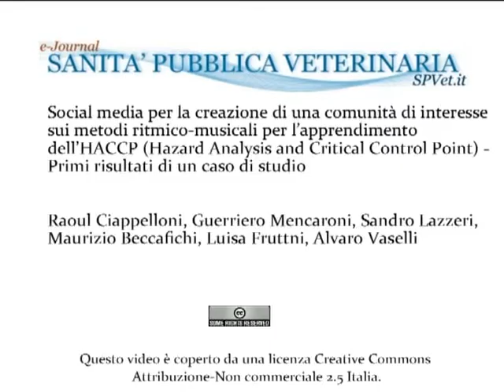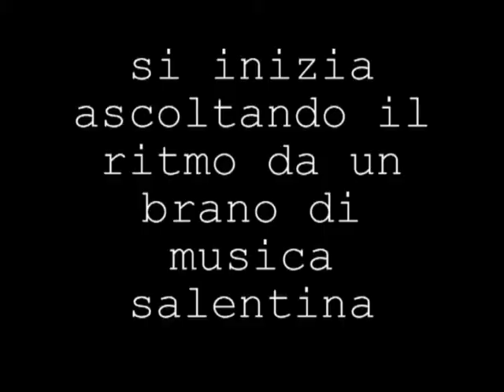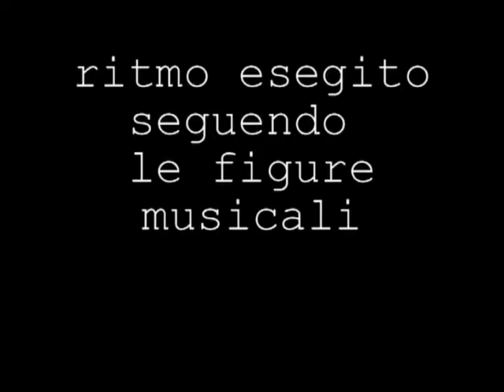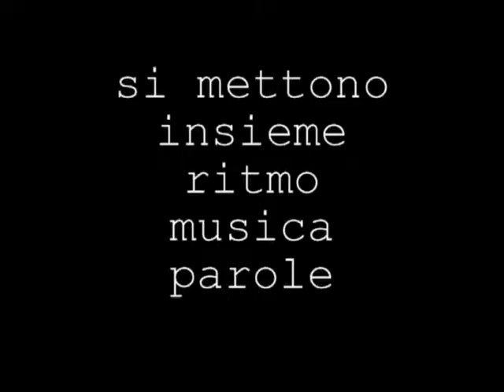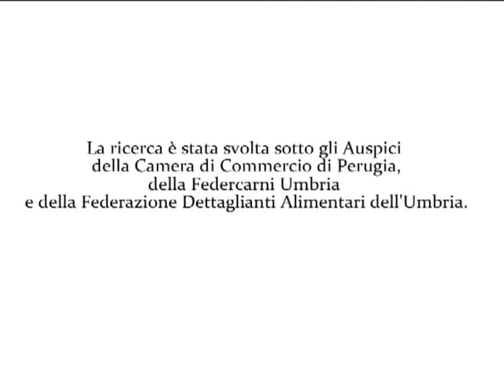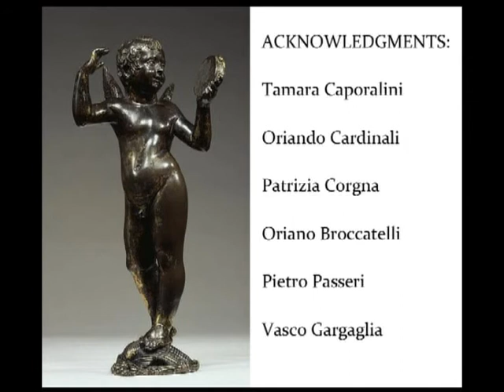Caso di studio su Rhythmic HACCP. Prima parte: i metodi ritmico-musicali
Il video descrive una componente del metodo applicato nel corso della ricerca: Social media per la creazione di una comunità di interesse sui metodi ritmico-musicali per l'apprendimento dell'HACCP (Hazard Analysis and Critical Control Point) . Il lavoro è stato condotto dalla Biblioteca dell'Istituto Zooprofilattico Sperimentale dell'Umbria e delle Marche di Perugia nel 2011.